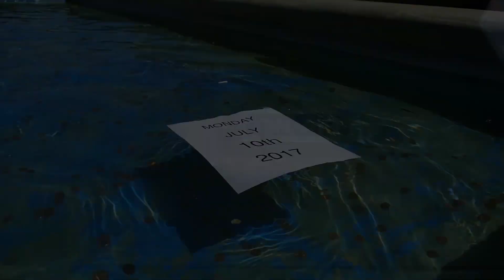SAY WHAT?? WE'RE BACK!!!! | Rick & Bubba Show | July 10th 2017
ALL OF THIS HAPPENED TODAY BEHIND THE SCENES AT THE RICK & BUBBA SHOW!!!